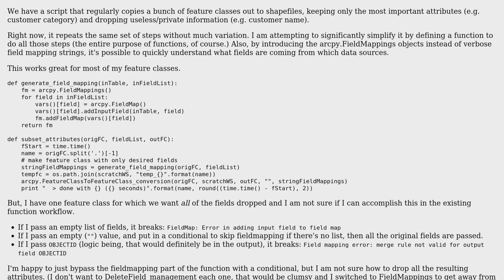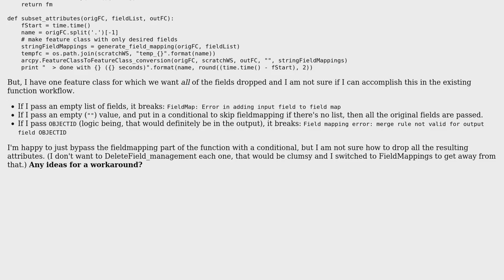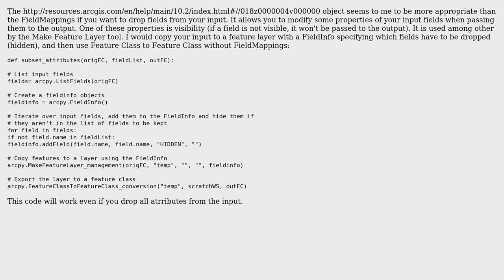GIS: Can FieldMappings be used to drop all attributes?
With thanks & praise to God, and with thanks to the many people who have made this project possible! You are responsible for your own actions.